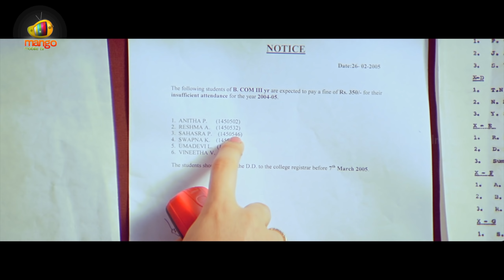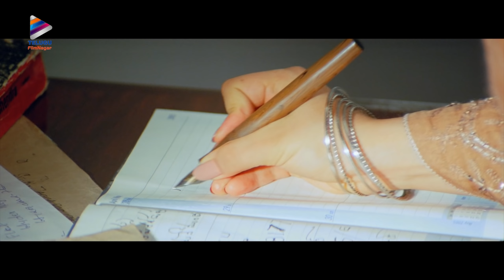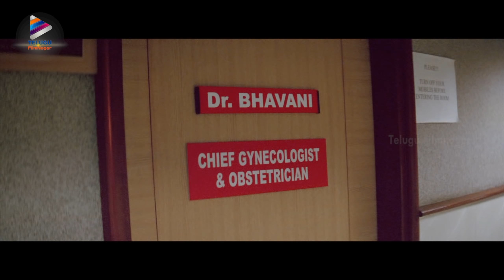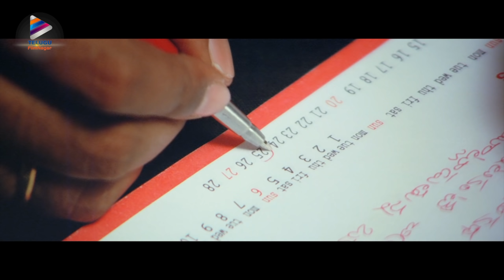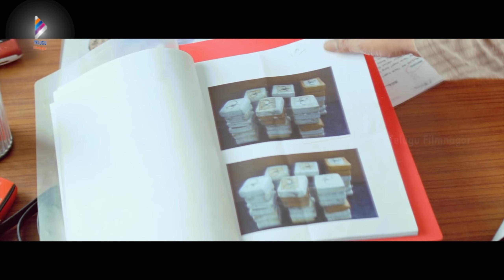Charmi B2B Highlight Scenes | Anukokunda Oka Roju Telugu Movie | Charmme Kaur | Jagapathi Babu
Charmi / Charmme Kaur B2B Highlight Scenes From Anukokunda Oka Roju Movie on Telugu FilmNagar. AnukokundaOkaRoju Telugu Movie ft. Charmme Kaur, Jagapathi Babu, Shashank and Pavan Malhotra. Music composed by MM Keeravani. Directed by Chandra Sekhar Yeleti and produced by Gangaraju Gunnam and Venkat Dega.